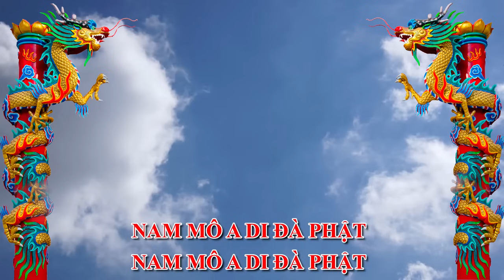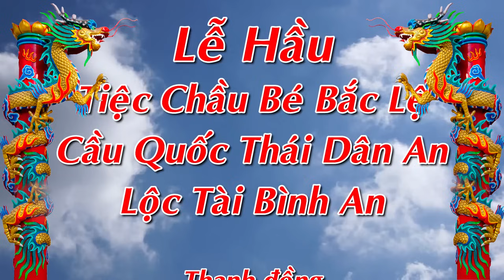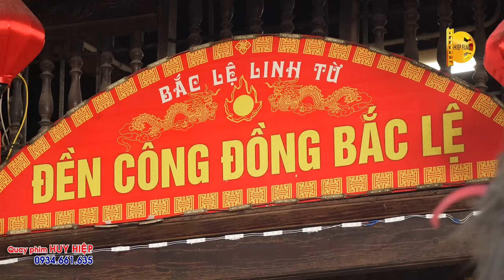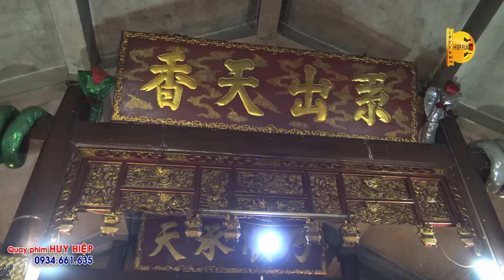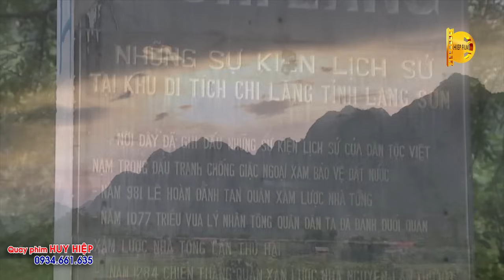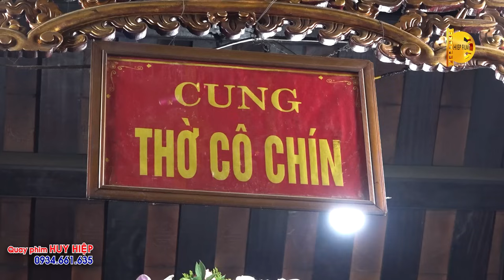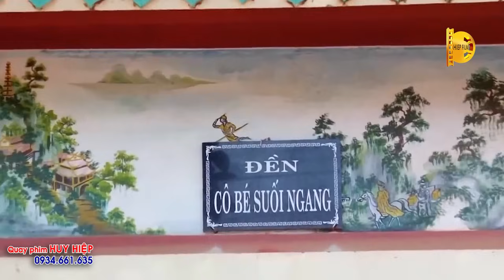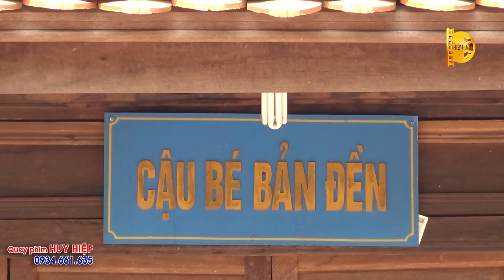Mỹ nữ xứ Kinh Bắc hầu thánh. Thanh đồng Ngô Mỹ Hoa loan giá tại đền Công Đồng Bắc Lệ 2024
Camera Huy Hiệp 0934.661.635 - Quay phim hầu bóng, hầu đồng, hát văn Việt Nam.
Chính tiệc Chầu Bé Bắc Lệ: Thanh đồng Ngô Mỹ Hoa đẹp nhất hầu đồng hát văn Trọng Quỳnh, Công Mạnh
Đầy đủ lễ hầu Xin Lộc Tiên Thánh tại Mẫu Phủ Dầy. Hoài Thanh hát văn hầu đồng. TĐ Phạm Thị Mùi
Mùng 1 tháng 9 Xin 3 giá Chầu 1 giá Chúa ban lộc tài. Diệu Minh Châu, Hoài Thanh hát văn hầu đồng
Ngày 20 tháng 8 Giá Hầu Cậu Bé nhất năm Diệu Minh Châu, Hoài Thanh hát văn hầu đồng bóng 36 giá 2024
Mùng 1 tháng 8 TRỌN BỘ LỄ HẦU mới nhất Diệu Minh Châu, Hoài Thanh hát văn hầu đồng bóng 36 giá 2024
17 tháng 7 giá Chầu Đệ Nhị đầy đủ nhất Diệu Minh Châu, Hoài Thanh hát văn hầu đồng bóng 36 giá 2024
Tôi đã xem linh ứng. Ông Bẩy, Quan Hoàng Bảy, Diệu Minh Châu Hoài Thanh hát văn. Hầu đồng bóng mới
Xóa nợ, tích phúc. Tháng 7 nghe hát văn ông Bảy Diệu Minh Châu, Hoài Thanh. Làm ăn phát triển 2024
Ông Mười nước VN 2024 Diệu Minh Châu và Hoài Thanh mới nhất. Hát văn hầu đồng, hầu bóng tan đau khổ
Diệu Minh Châu và Hoài Thanh mới nhất 2024. Quan Tuần Tranh, Ông Mười. Hát văn hầu đồng, hầu bóng
Trọn bộ vấn hầu của Diệu Minh Châu tại đền Ông Mười. Hoài Thanh hát văn hầu bóng. Hay nhất Youtube
Ông Mười hay nhất Youtube Việt Nam. DIỆU MINH CHÂU. Hoài Thanh hát văn hầu bóng.
Diệu Minh Châu & Hoài Thanh hát văn 1 mình cực thẩm thấu; Ông mười 30 phút xóa tan đau khổ 2022; Quay phim Huy Hiệp 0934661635

Hoài Thanh 20 phút đảm bảo quên đau khổ. Quan Hoàng Mười Diệu_Minh_Châu; hầu đồng 36 giá
Ngày 20 tháng 8 năm Nhâm Dần 2022, Diệu Minh Châu hầu tại đền Vua Cha Bát Hải Động Đình
Thanh đồng Diệu Minh Châu hầu đồng khóa lễ sám tạ tam niên tại đền Ninh Giang, Hải Dương 2021
@NGUYỄN HUY HIỆP TV @Quay Phim Huy Hiệp @Quay phim HUY HIỆP VN